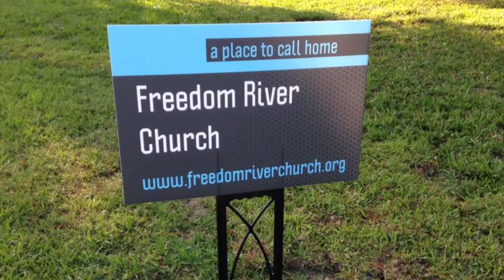Journey "Mind, Mouth, Money, Marriage, and Ministry" Lesson 9